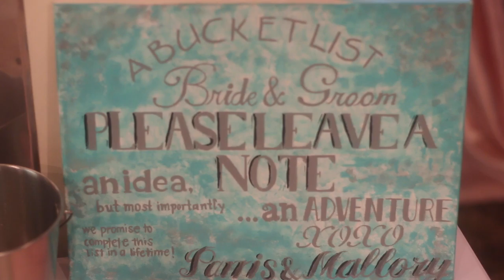Wedding on the beach | Mallory + Parris + | Melbourne FL